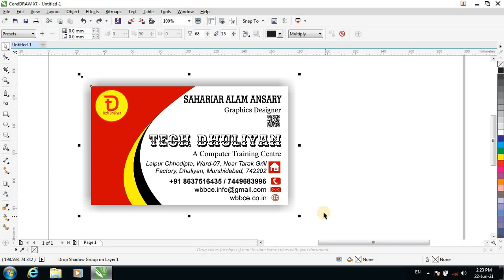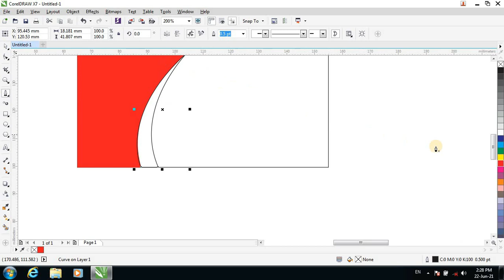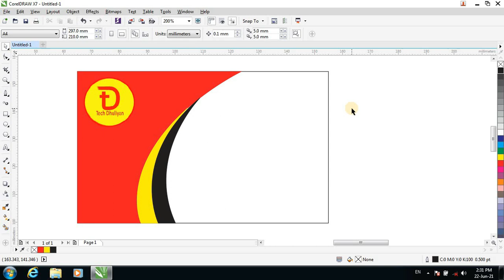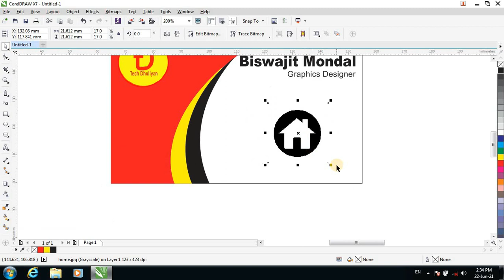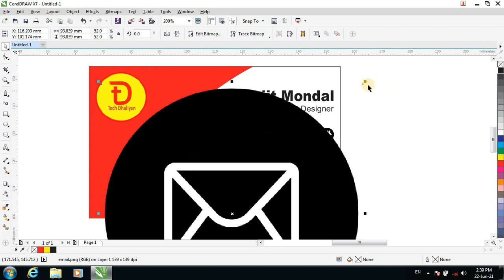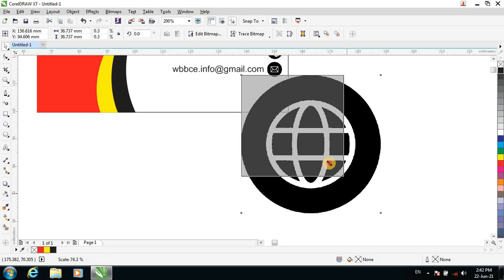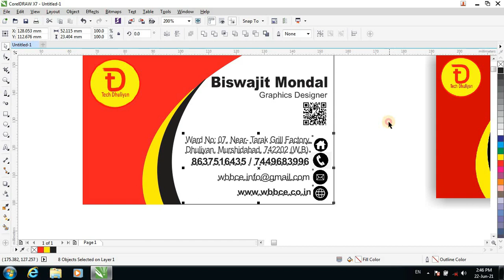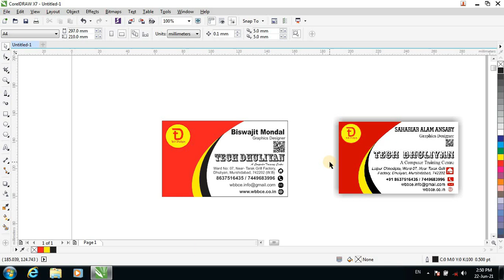Visiting Card Design in CorelDraw X7 in Bengali | Business Card Design in CorelDraw X7 in Bangla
Visiting Card design in coreldraw x7 or Business Card Design in CorelDRAW X7 Standard size is

Query:
Professional Business Card in CorelDRAW X7
How can make visiting card in CorelDRAW?
How can I make visiting Card?
What is the size of business card in CorelDRAW?
How do I make business cards in corel Draw x7
Corel Draw Business Card Templates
Visiting Card design in coreldraw x5
visiting card design in coreldraw x6